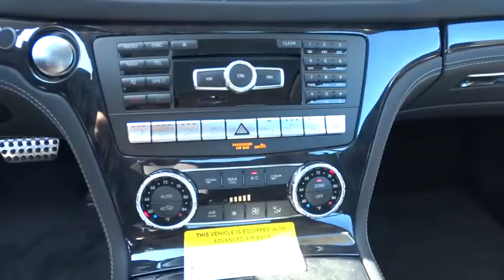2015 Mercedes-Benz SL400 Pleasanton, Walnut Creek, Fremont, San Jose, Livermore, CA 15-0137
2015 Mercedes-Benz SL400